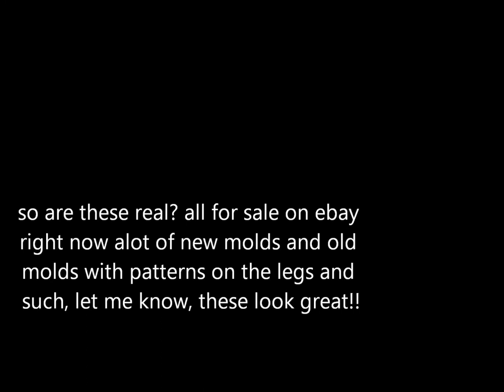my little pony wave 9/ set mini pony pics surface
wave 9 blindbags or 3 or 5 pony sets new pics when do these come out? music by youtube creator tools new pictures of the new 2014 maybe late 2013 ponies